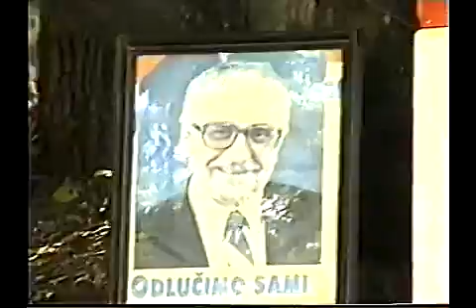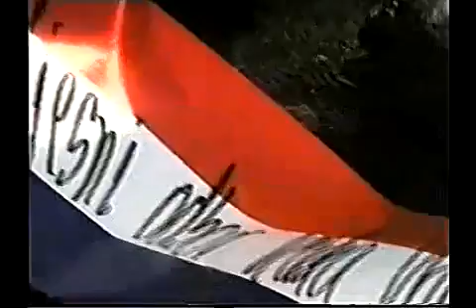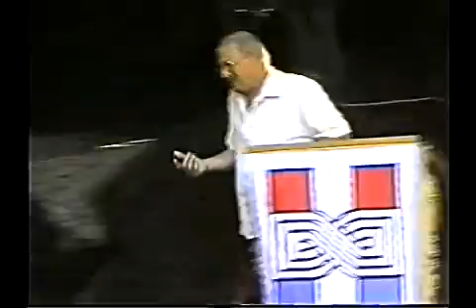15. OBLJETNICA OSNIVANJA HDZa NA JELAČIĆ VRELU U VELIKOJ VRANOVINI 16.07.2005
Suky®